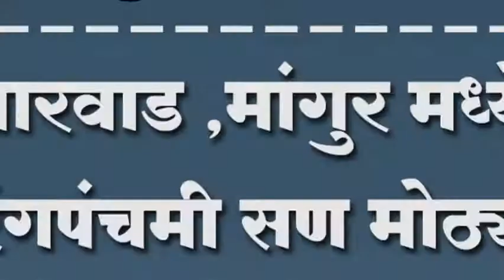बारवाड ,मांगुर मध्ये रंगपंचमी सण मोठ्या उत्साहात संपन्न